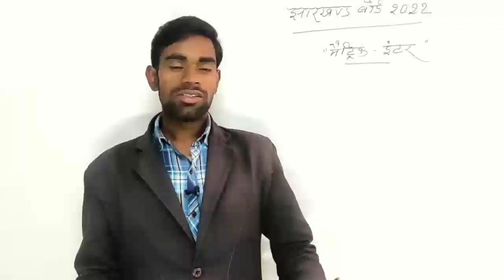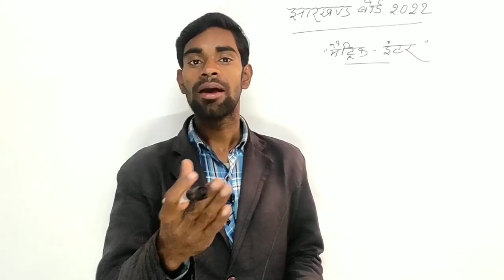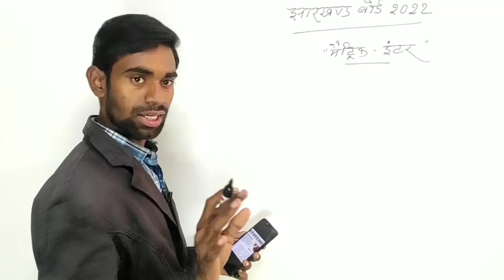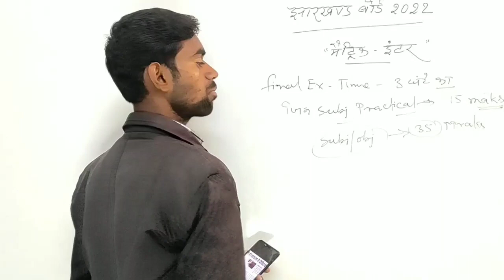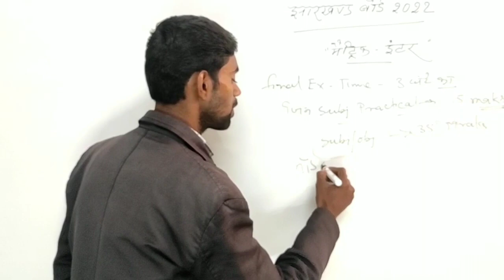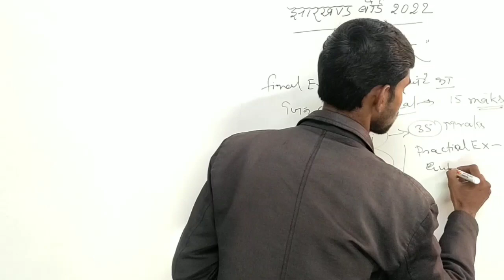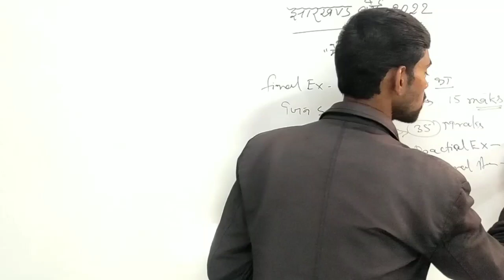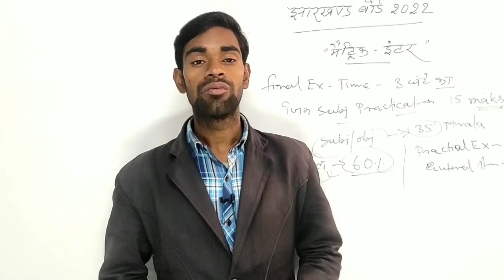मॉडल पेपर से 60% आयेगा | jac board exam 2022 news today | jharkhand board exam 2022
मॉडल पेपर से 60% आयेगा | jac board exam 2022 news today | jharkhand board exam 2022 | jac board exam 2022 | jac board exam 2022 news today | jharkhand board exam 2022

📌Follow us -

Jharkhand Board exam 2022 kab hoga
Jharkhand Board exam 2022 objective question
Jharkhand Board exam 2022 class 12th
Jharkhand Board exam date 2022 class 12
Jharkhand Board exam date 2020 class 10
Jac Board monthly test 2022
Jac Board model paper 2022 solution
Jac Board model paper 2022 solution class 12
abc coaching
jharkhand board result 2022class 10th